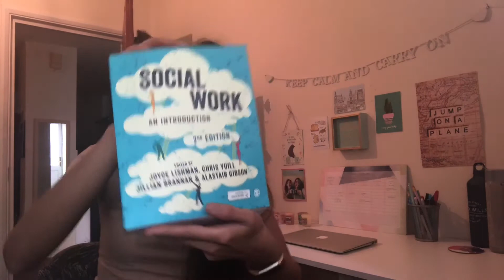Social Work: An Introduction, a review by a Social Work Student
Mehnaz reviews the book Social Work: An Introduction by Joyce Lishman, Chris Yuill, Jillian Brennan and Alastair Gibson.

Packed full of case studies, activities and tools for real-life practice, you can also listen to podcasts, access free journal articles, take quizzes to test your knowledge and learn new tips for your social work degree